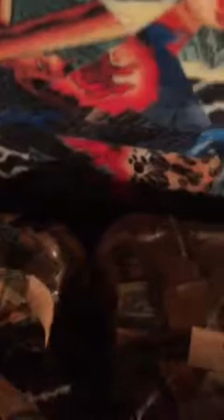Thanks for all the fish-Spain